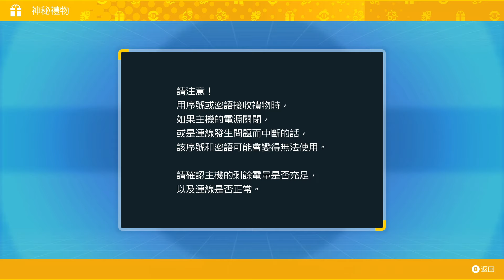【藍之圓盤DLC】🐲限時神秘禮物 如何領取世界冠軍marco的6V貴重球鐵臂膀期間限定3天內沒領就掰掰！世界賽的努力值怎麼配呢？【地方熊貓】【switch遊戲】ポケモンSV 寶可夢 朱／紫